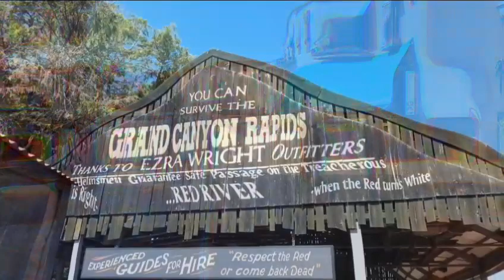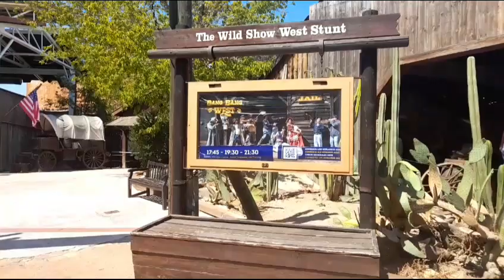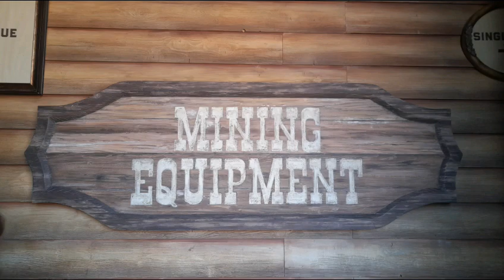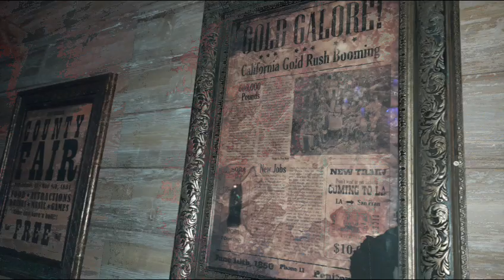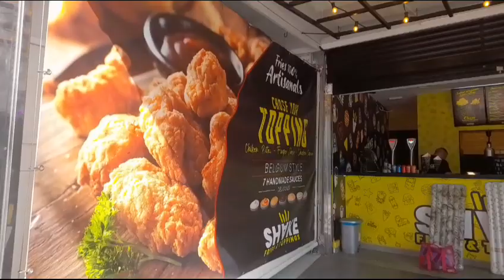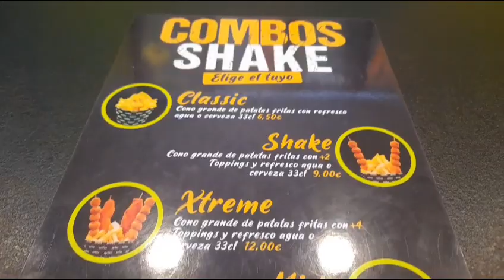Salou Uncovered: Our Unforgettable Adventure Continues in Part 2!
Join us for part 2 of our Salou adventure! In this video, we continue to explore the stunning beaches and exciting attractions that make Salou the ultimate holiday destination. From thrilling water sports to relaxing beach walks, we've got it all covered. Watch as we take on the biggest water slides, enjoy the beautiful scenery, and make unforgettable memories. If you're planning your own Salou vacation or just looking for some travel inspiration, this video is a must-watch.